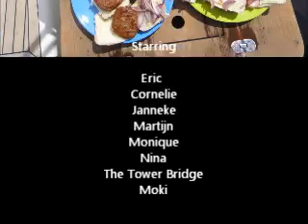Moki goes UK 2013